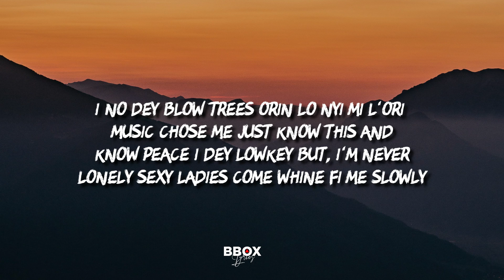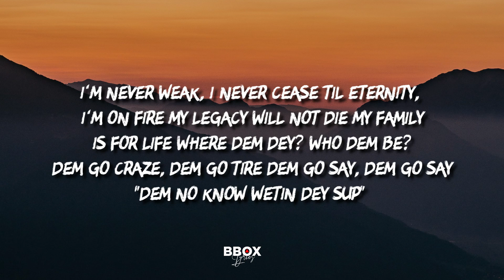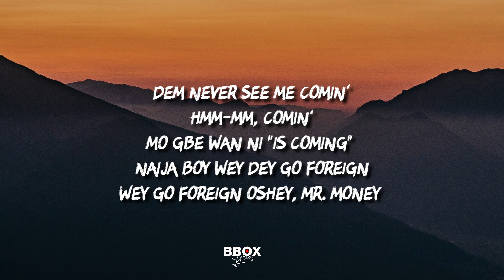Bandana - Fireboy Ft Asake ( lyrics )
Listen to the single “Bandana". Out Now!

Lyrics
Low-key
Since '06
I've been writin' this story
Orin lo nyi mi l'ori (l'o-o-ri)
Music chose me
Just know this and know peace (know peace)
Sexy ladies
Shout out s'awon t'emi ninu Shitta
Hmm-mm, comin' (l'Eko)
'Til eternity, I'm on fire
But, low-key
I've been writin' this story (sto-ry)
(Giddem)
Na the love wey I see na hin wey give me liver (give me liver)
I be ghetto boy, I be sinner (I be ghetto boy, I be sinner)
And, I thank the Lord, I dey go far (I dey go far)
Usain Bolt, mo d'aleba (aleba)

Dem never see me comin'
Hmm-mm, comin'
Mo gbe wan ni "is coming" (mo gbe wan ni)